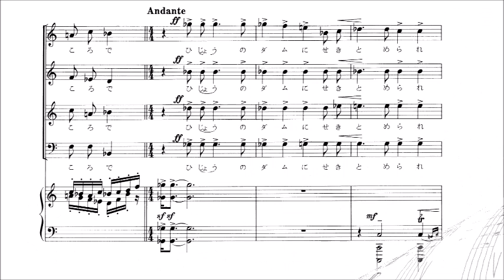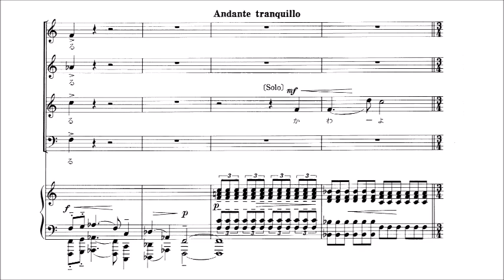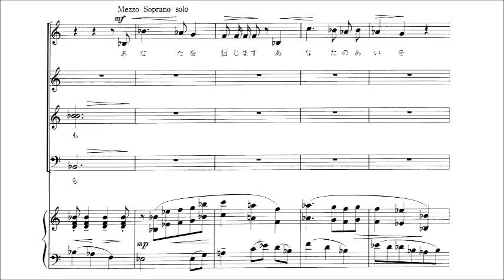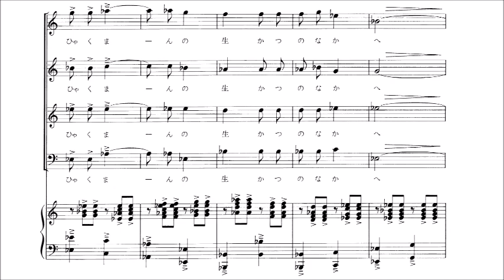2. ダムにて 参考音源 ピアノ伴奏のみ（カラオケ）用～組曲「筑後川」より～（歌詞つき）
「2. ダムにて」　～混声合唱組曲「筑後川」より～